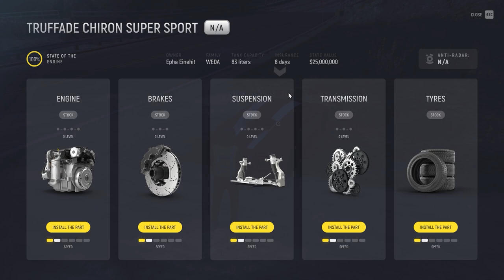Towing 2nd vehicle | Grand Theft Auto V - Grandrp 10 04 2024 | SAHP Trainee Tasks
Join us in this thrilling GTA V Grand RP roleplay adventure! Dive into immersive storylines, exciting character interactions, and unpredictable twists as we explore the vibrant world of Los Santos.

🛠️ Configuration:

➤ Processor: intel i7 11th Gen
➤ Storage: 1TB NVME M.2 SSD, 1 TB HDD & 500 GB NVME M.2 SSD
➤ GPU: RTX 2060 6GB
➤ RAM: 16 GB

📢 YOU LIKE GAMING?😇 LEAVE A LIKE 👍 or SHARE AS IT WILL HELP, YOUTUBE ALGORITHM TO PUSH MY VIDEOS TO MORE VIEWERS.

To get updates for 🔴 LIVE STREAMINGS OR 🌟 NEW VIDEOS ensure to press the 🔔 icon so that you don't miss any new video/streams. Your support means a lot❤️